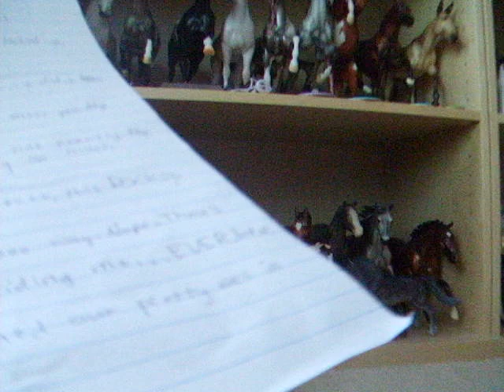Try-outs For Cinnamonmewmew